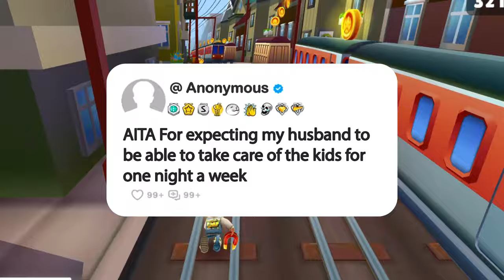AITA For expecting my husband to be able to take care of the kids for one night a week